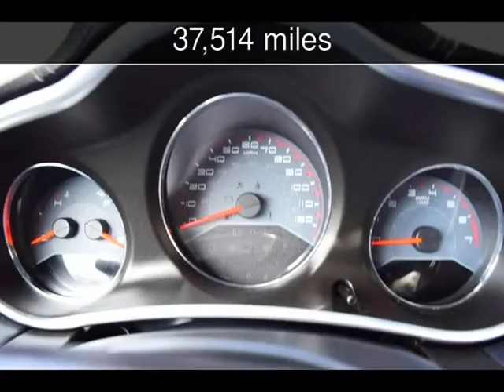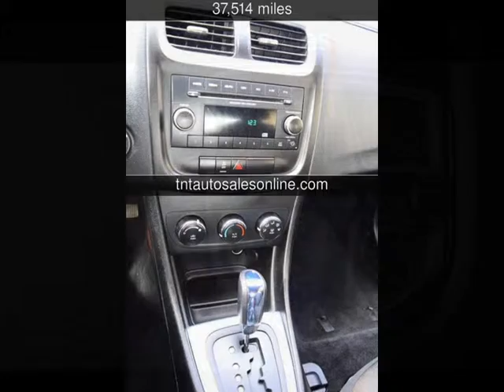2013 Dodge Avenger SE Used Cars - MYRTLE BEACH-CONWAY-MARION-LUGOFF-NEWBERRY ,South Carolina - 2015-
See more details about this used car This 2013 Dodge Avenger SE with 37,514 miles is for sale at TNT Auto Sales 5 LOCATIONS.